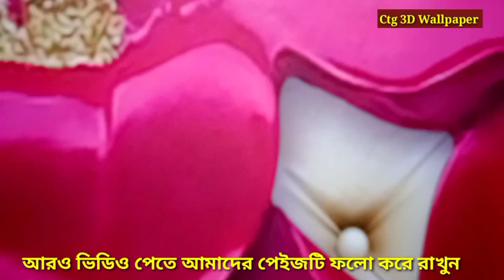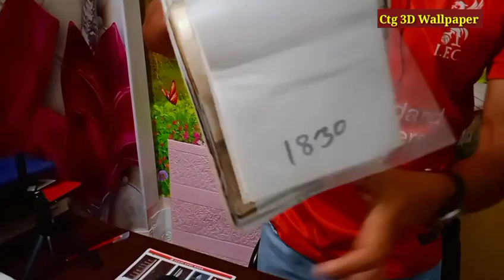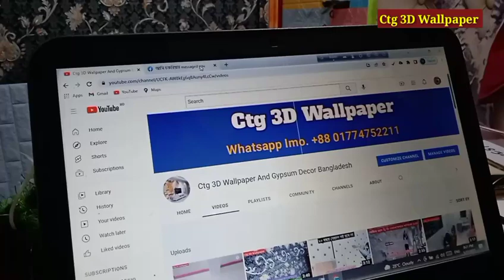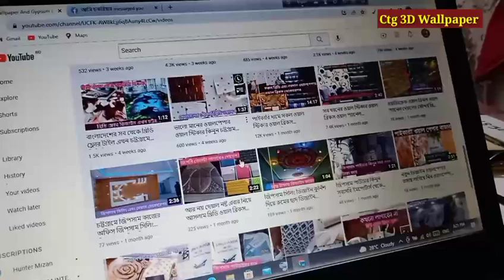৫৬ টাকায় থ্রিডি ওয়ালপেনেল ওয়ালপেপার পাচ্ছেন ডিসকাউন্টে চট্টগ্রামে 3D Wallpaper Sticker Price Ctg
৫৬ টাকায় থ্রিডি ওয়ালপেনেল ওয়ালপেপার পাচ্ছেন ডিসকাউন্টে চট্টগ্রামে 3D Wallpaper Sticker  Price Ctg

আপনাদের যেকোনো প্রয়োজন আমার সাথে যোগাযোগ করতে চাইলে আমার পার্সোনাল পেইজ টা  ফলো করে রাখতে পারেন